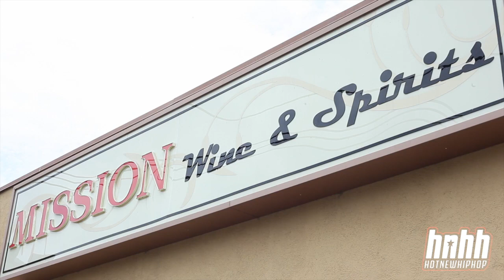Jarren Benton - Behind the Scenes of "Life in the Jungle"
Check out our behind the scenes video of Jarren Benton's "Life in the Jungle," to find out what you can expect from the official music video premiering tomorrow on HotNewHipHop!